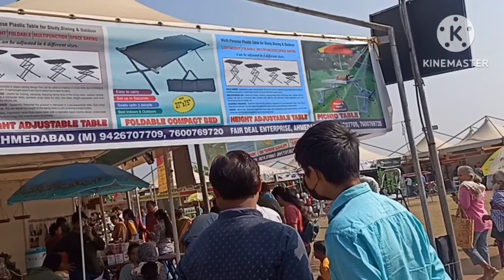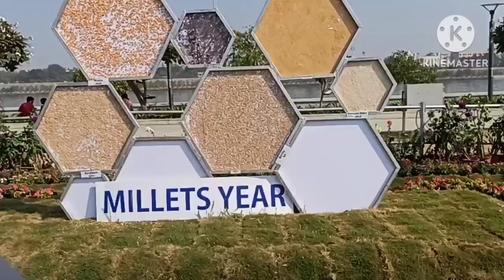अहमदाबाद का flower💐 show और अटल🎪 bridge.गुजरात में आया पार्सल.dekhiye kya mangwaya.